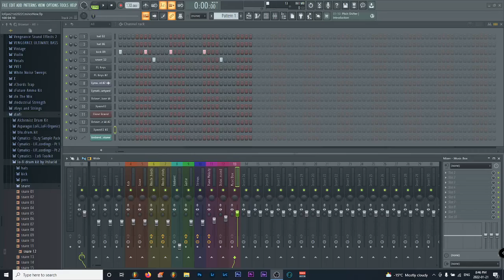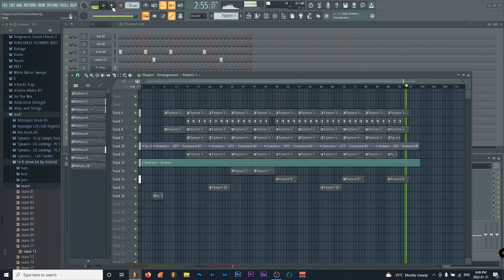Anatomy Hip Hop - Courtyard Lofi (Beat / Instrumental)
Listen to Anatomy Hip Hop on Apple Music